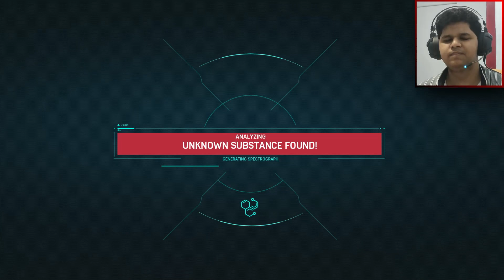Scorpion Poisoned Spiderman In Marvel's Spider-Man Remastered Part 20 @BeastBoyShub Fans Must Watch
Hi guys today I am playing Marvel's Spider-Man Remastered and today scorpion poisoned us

Playlists of Games on My Channel  :-

PC Spider-Man Remastered Walkthrough Gameplay Part 20 includes a PC Review, Intro and PC Campaign Mission 20 for Marvel's Spider-Man Remastered on PC , PS5 and PlayStation 6. My Full Game Marvel's Spider-Man Remastered PC Walkthrough Gameplay will include a Review, Story Missions, Cut Scenes, Cinematics, Suits, Peter Parker, Miles Morales, Finn, Tinkerer, All Campaign Missions, Bosses, Skills with the Full Story until the Ending of the Single Player Campaign. Thanks Sony for giving me Spider-Man Remastered on PC (Steam).

System Specifications :-
Laptop Name : Acer Nitro 5
Laptop Specs :-
Cpu :       AMD Ryzen  5800H (8 Cores 16 Threads)
Ram :       16 GB DDR4 (3200mhz)
Gpu :        NVIDIA RTX 3060 (6 GB)
Display :  1080 p 144hz display

Hey, I am Pranjal and i love to game and i know you love it too that is why you are here  and i promise you that i will always try my best to entertain you